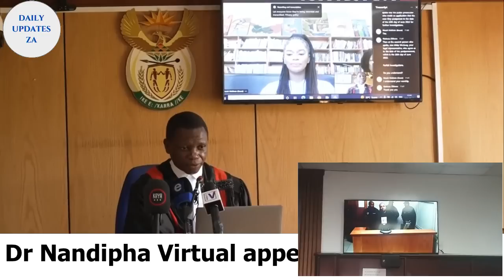Thabo Bester & Dr Nandipha finally Reunited in Court.